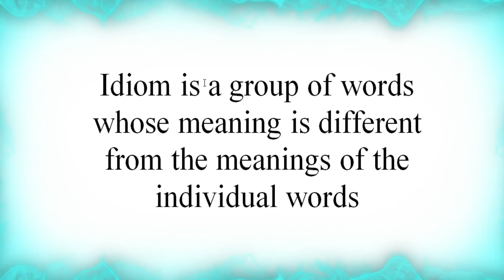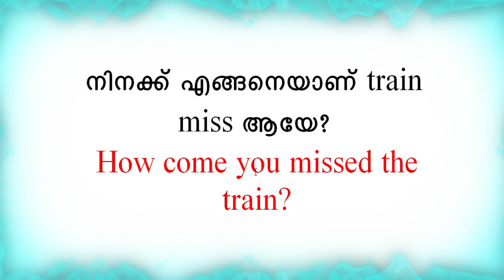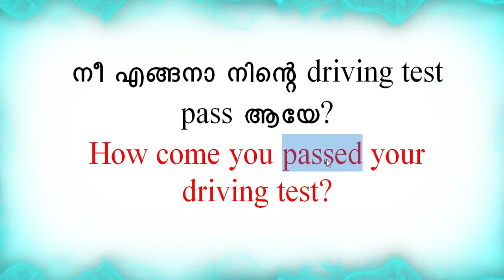Spoken English Malayalam | How come